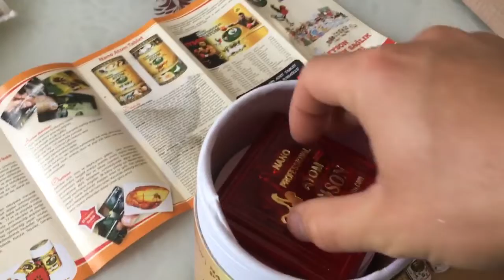Yavru Hapımız ve Hediyesi!!!